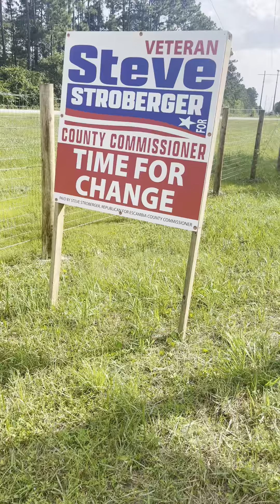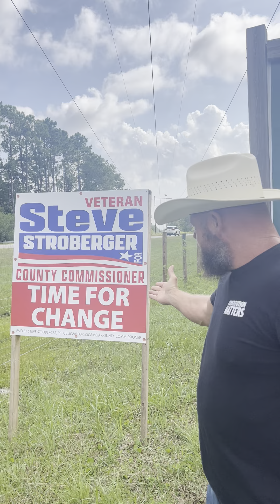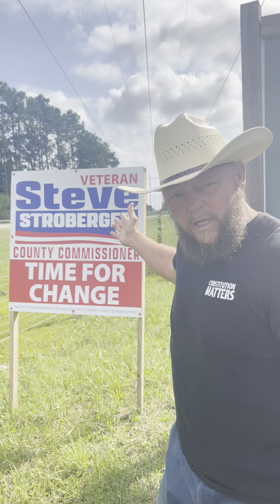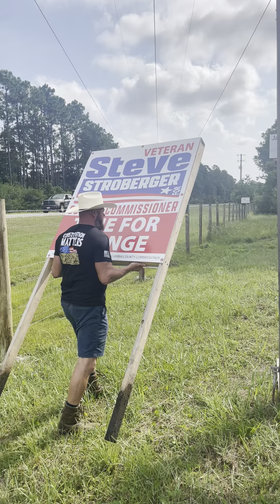MissionObvious.com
Escambia County Commissioners, Escambia Florida LarryForReal MissionObvious ￼￼￼￼